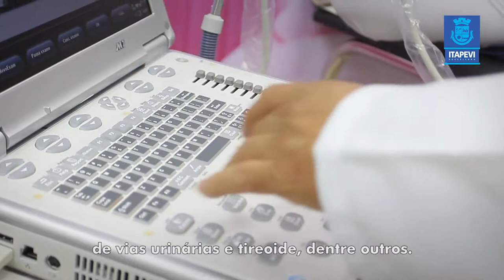Novo Serviço de Ultrassonografia (SEU)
Já tem gente se beneficiando com o novo Serviço de Ultrassonografia (SEU) que a Prefeitura instalou em Itapevi. Aos poucos, vamos melhorando a nossa cidade ;)
Saiba mais: goo.gl/84QN4R